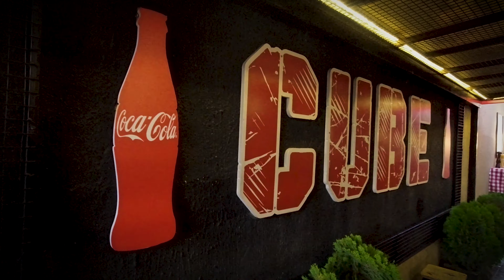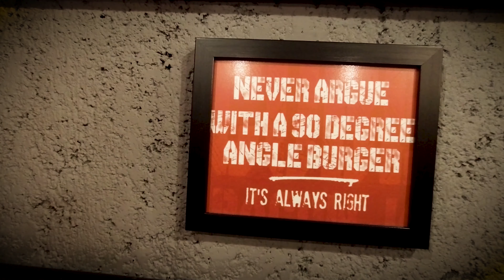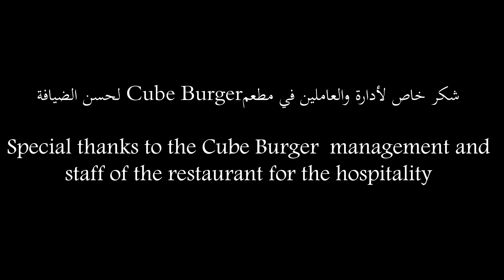Cube Burger Jordan🍔 l أكلنا برجر مكعب الشكل | الأردن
😍مرحبا اصدقائي في كل مكان
مطعم لفت انتباهي اسمه وحبيت اروح اشوف سبب التسميه لبرجر مكعب او Cube burger